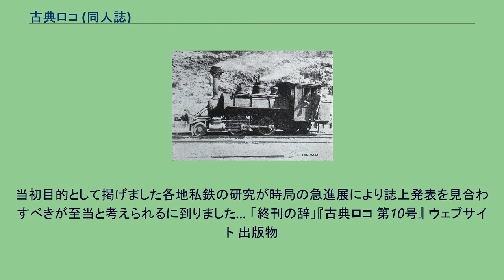古典ロコ (同人誌)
古典ロコ（こてんロコ）は、1940年（昭和15年）から1941年（昭和16年）まで発行された会員制の同人誌である。
第10号まで発行された。
太平洋戦争以前の日本の鉄道趣味の営業誌としては、1929年（昭和4年）から1938年（昭和13年）まで発行された『鉄道』と1933年（昭和8年）から1937年（昭和12年）まで発行された『鉄道趣味』があるが、戦時色が濃くなると国策に沿う形で休刊となった。
そのような時代の中で、会員制の同人誌である本誌と『つばめ』が発行された。
関東地方では高松吉太郎らが『つばめクラブ』を、関西地方では西尾克三郎らが『クラシカル・ロコ・クラブ』を立ち上げるために会員を募集し、それぞれ同人誌である『つばめ』と本誌『古典ロコ』の発行を開始した。
ともに創刊は1940年である。
『古典ロコ』（第4号）に貼付された流山鐵道のボールドウィン製サドルタンク機（腰高康治撮影） 本誌はA5判のガリ版印刷で、写真は印刷ではなくプリントの貼付であった。
プリントが貼付されていることが本誌の最大の特徴である。
本誌2号に貼付された松森（牧野）俊介の写真「会陽と西大寺鉄道」は『西大寺鉄道』に再録されている。
また、本誌4号に貼付された流山鐵道のボールドウィン製サドルタンク機の写真は『鐵道模型趣味』（No.33 1951年6月號）の「口絵写真」に再掲されている。
本誌の目的は古典機関車と私鉄の研究である。
記事の寄稿は、今村潔、臼井茂信、金田茂（茂裕）、谷川義春、牧野俊介らによって行われ、記事の質は高く、各号は約30ページほどであるが充実した内容であった。
記事の内容は誌名の「古典ロコ」にはとらわれず、1940年（昭和15年）に製造された蒸気機関車「C57 135」に関することも寄稿されている。
各号の発行部数は90部で、非売品であった。
1941年（昭和16年）2月10日発行の第10号が、本誌の終刊号となった。
終刊に至る経緯が本号の「編輯余禄」に綴られている。
昨秋以来急に防諜取締りが厳になりました。
之迄軍機保護法、軍用資源秘密保護法等の法規による撮影禁止より以上に行政上の取締り範囲が多くなり今迄は何等制限もなかった私鉄での撮影も出来ぬようになってしまいました。
車輌だけの写真なら許されるだろうと一応は考えられますが車輌を写す為には駅とか機関庫へ行く訳ですからどうしても場所柄禁止されて終うのは止むをえないことでありませう。
我々の立場からすれば甚だ残念な事ですが今やとやかく申すべき時ではなく御互に守るべき事は固く守って行き度いと思います 「編輯余禄」『古典ロコ 第10号』 本号「終刊の辞」には次のようにある。
当初目的として掲げました各地私鉄の研究が時局の急進展により誌上発表を見合わすべきが至当と考えられるに到りました... 「終刊の辞」『古典ロコ 第10号』 ウェブサイト 出版物